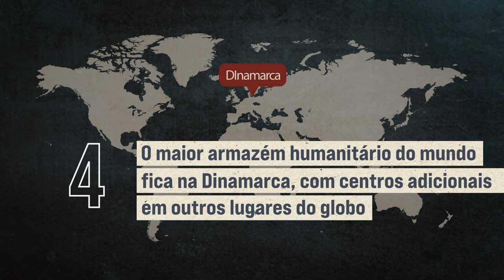Como a ONU entrega ajuda humanitária a 250 milhões de pessoas, todos os dias❓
O que é necessário para enviar alimentos e medicamentos e oferecer educação de emergência e abrigo para um número recorde de pessoas em alguns dos lugares mais perigosos da Terra❓

A ONU faz isto todos os dias, liderando a entrega da ajuda humanitária que salva vidas em 69 países.

Neste momento, as operações humanitárias globais estão fornecendo ajuda vital a 250 milhões de pessoas – um número recorde, 10 vezes maior do que há 20 anos.

A ajuda humanitária lança sementes da paz e da prosperidade, trazendo esperança de um futuro melhor para milhões de crianças e pessoas adultas que sofrem as trágicas consequências da guerra, dos conflitos armados e dos eventos climáticos extremos.

📌 Siga a @ONUNews no X/Twitter e @nacoesunidas no Instagram, Facebook, Threads e X.